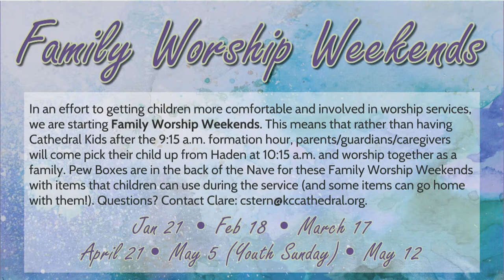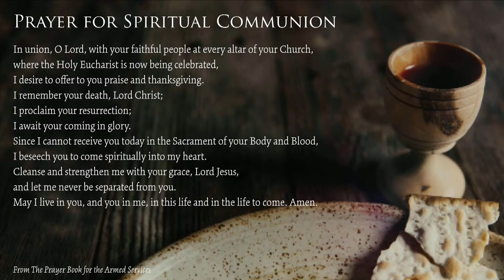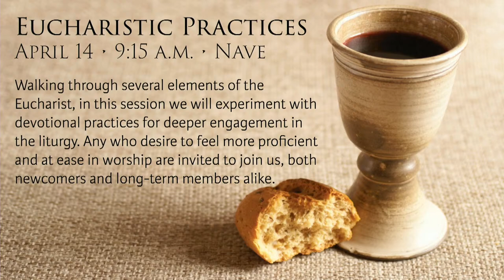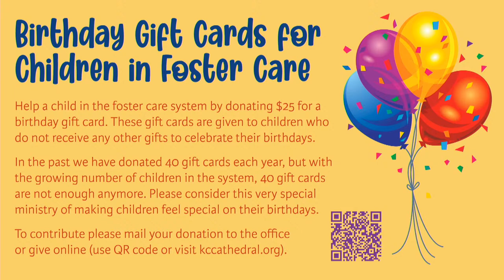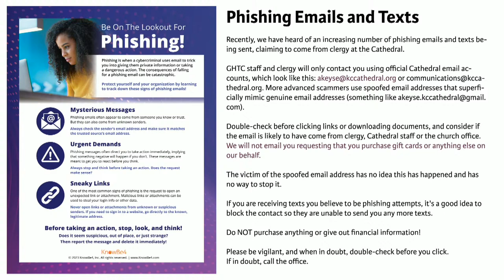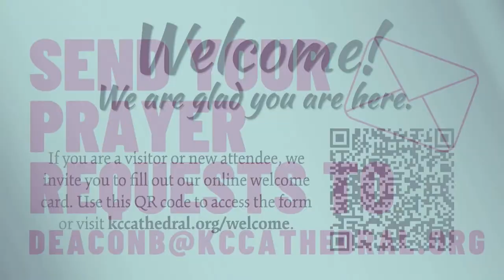Holy Eucharist, April 7, 2024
Holy Eucharist on the Second Sunday of Easter. The Rev. Barbara Wegener preaches and the Very Rev. Dr. Andrew C. Keyse presides.

Are you new to the Cathedral? Have a prayer request? Use this link to let us know how we can pray for you or if you’d like to know more about Grace and Holy Trinity Cathedral

We are grateful for those who give financially to the ministry of GHTC. Checks can also be mailed to the Cathedral office.